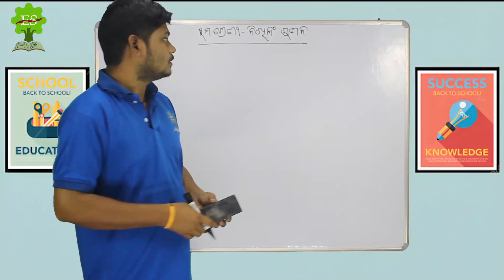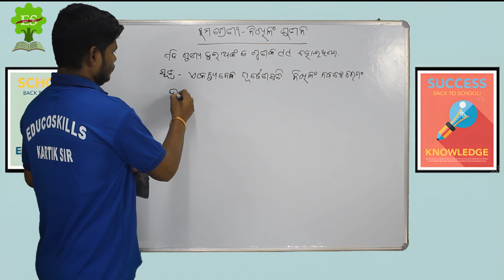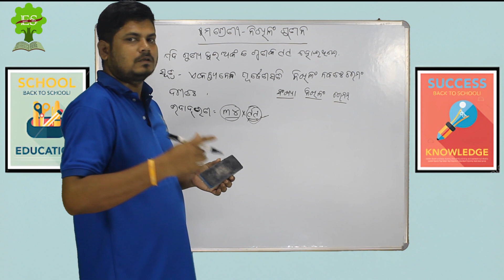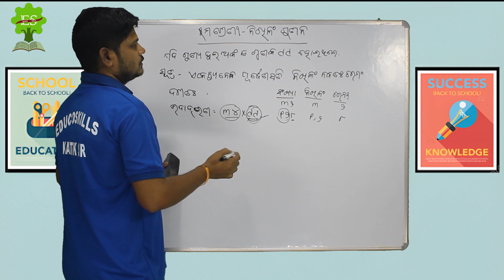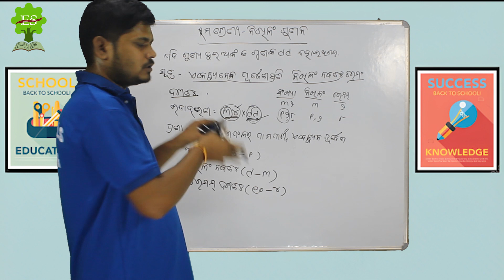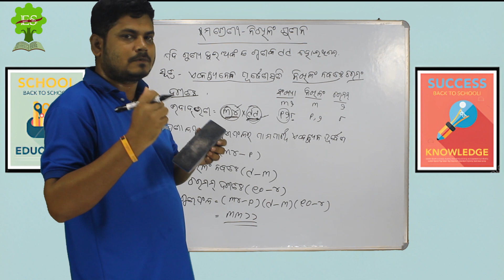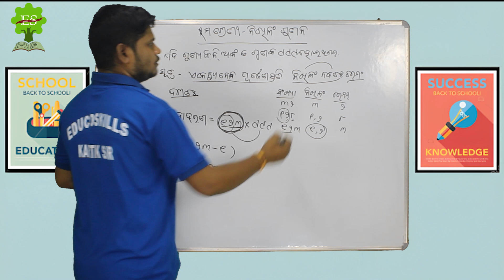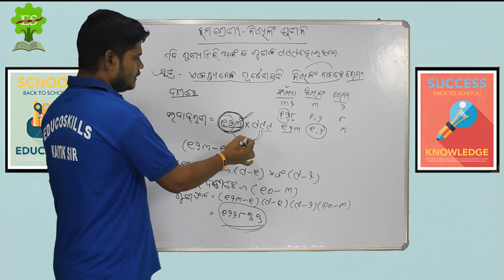Baidika Ganita (Nikhilam Gunana) (ବୈଦିକ ଗଣିତ ନିଖିଲମ ଗୁଣନ )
More About Baidika Ganiti